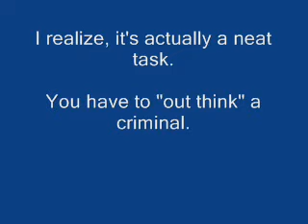WWtbaS? Hero Blog 1.10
Realizing you can die, when you are a hero. Letting the rush, and power, go to your head. Accepting the power of life and death.

An imagined conversation with Stan Lee, based on what he said in the first season of "Who Wants to be a Superhero?" How do you get a true judgment of a person's character? Can you simply the question of morality to two answer questions?

"WWtbaS?" brings out the best in our society. "Fear Factory" brings out the mentally bravest. My own experience with extreme pain and completing a task. How do heroes/superheroes handle extreme pain?

What is inside of you to make you a hero?

My personal heroes: Clarence Darrow, an Army Major, Dr. Martin Luther King.

What is gained by an act of heroism?

How many people died while doctors perfected heart surgery?

The answer, which I think you will agree with, is that even if you are a flawed hero, or do not think you are capable of the deed, still perform, still act. Better to attempt to save then not to. Cowardice is never rewarded well.